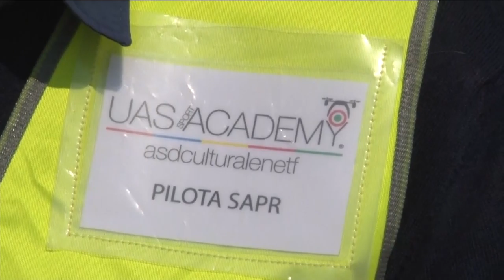Pescara, controlli per Pasqua con l'ausilio dei droni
In vista delle festività pasquali, sulla città di Pescara, controlli a tappeto anche con l'ausilio dei droni per evitare uscite di casa senza valide giustificazioni e continuare la lotta al contagio